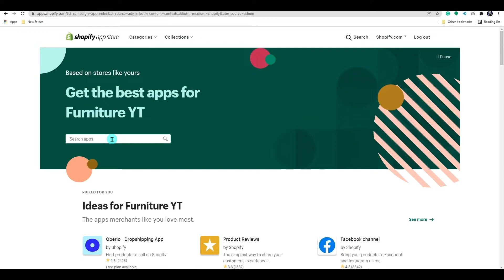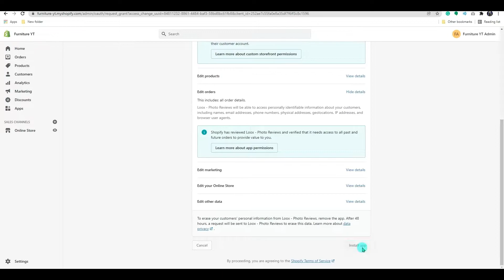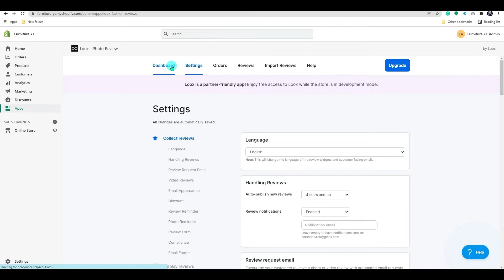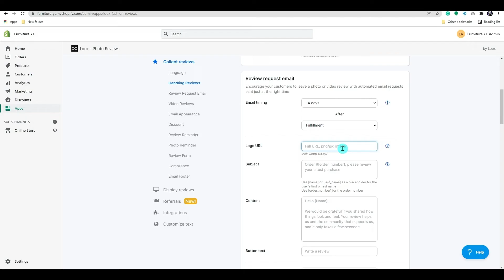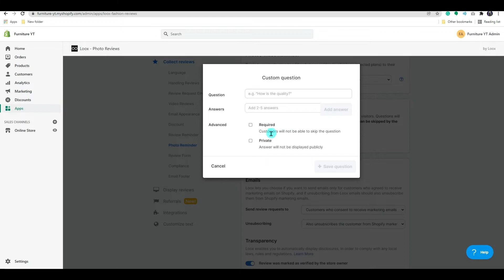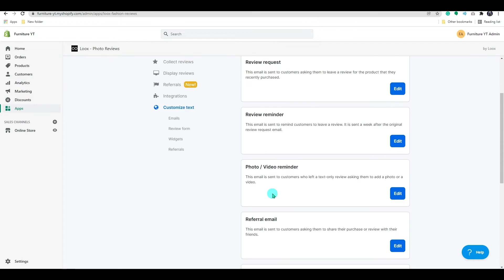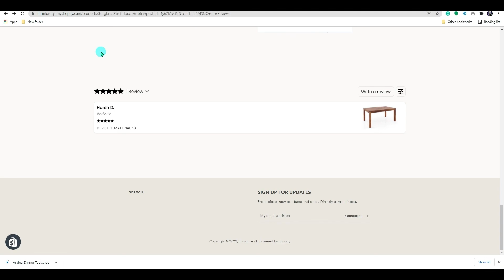How to Add Photo Reviews to your Shopify Store | LOOX Product Reviews for Dropshipping Tutorial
Collect customer reviews and photo reviews using Loox Shopify app. One of the best photo review and product review apps on Shopify.
In this video, I will show you How to set up a Photo review in Shopify.
Reviews are now an essential part of every online store, playing a critical role in influencing customers' purchasing decisions. According to recent research, on average, 75% of reviews are favorable, and 71% of consumers claimed that they trust the reviews and make decisions faster as a result of good evaluations.

Beautiful Product Reviews, Photo & Video Reviews and Referrals
Collect more reviews, photos, and videos.
Collect Photo & Video Reviews
Send automatic review request emails, ask customers for reviews with delivery-based timing, and offer discounts for adding a photo or video
Beautiful looking widgets
Enjoy a first-class user interface, and choose from attractive customer review widgets - Grid, List, Carousel, Popup, Sidebar, and cart page!
Generate traffic and referrals
Share reviews on social; SEO; Google Shopping; Facebook Pixel Integration. Offer discounts for referrals to boost virality and retention
Loox gathers authentic product reviews by using smart and customizable review request emails.
Images assist your customers to engage with your product on a more visual level. It's difficult to imagine a better method to see how a product will look than to see a picture of someone who owns the product wearing or using it. It assists clients in visualizing how the item will fit into their lives.

Because they can urge other consumers to write more reviews, photo reviews are also employed as marketing influencing alternatives.

00:00 - Introduction
00:30 - Adding Loox Photo Review App
01:34 - Configuring product review on shopify
02:44 - Loox Dashboard look through
02:58 - Settings
03:05 - Collect Review Option
04:29 - Display Review Option
04:53 - Customize text Setting
05:05 - Preview Photo Review App

Shopify Store setup made easier with Educate E-Commerce Tutorials.